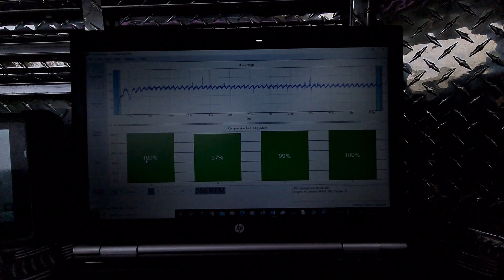comprehensive pre purchase vehicle inspection Auckland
Attention Ryan